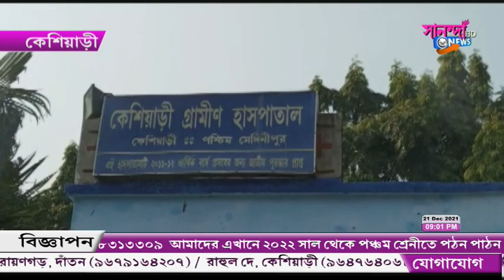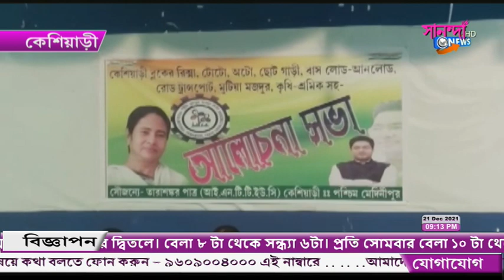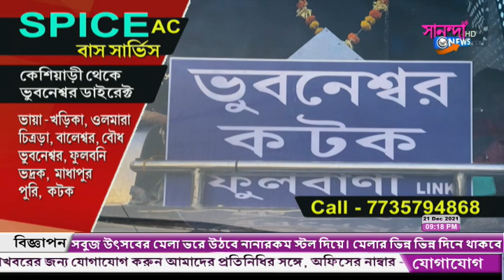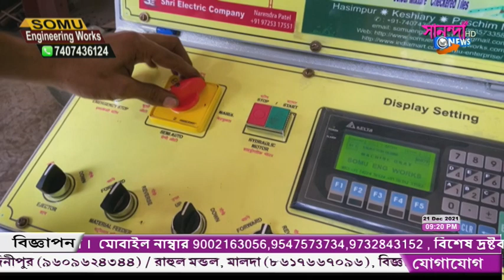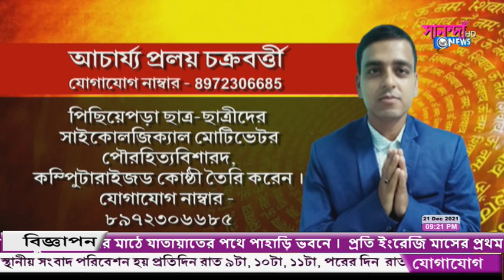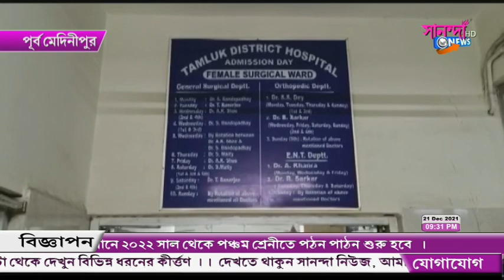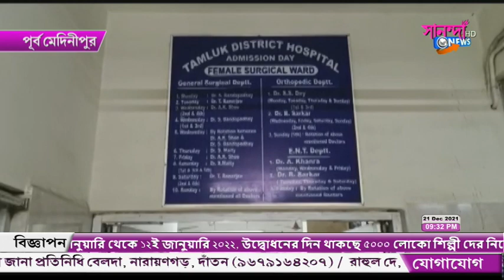SANANDA NEWS 21_12_2021